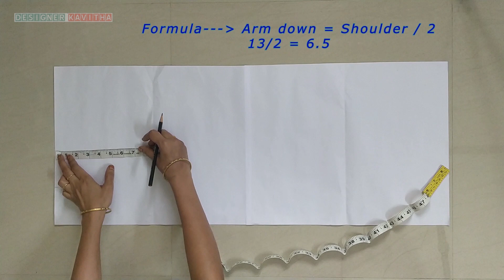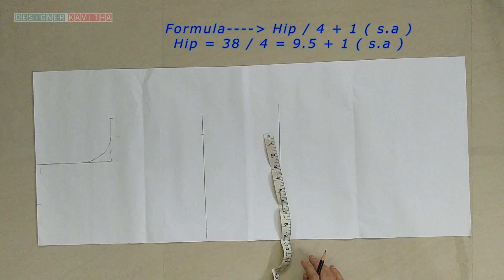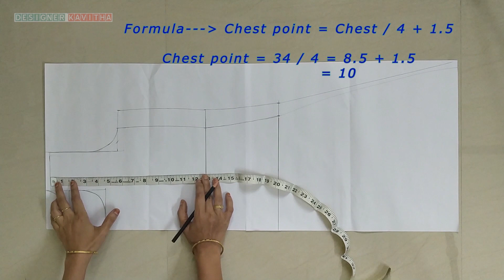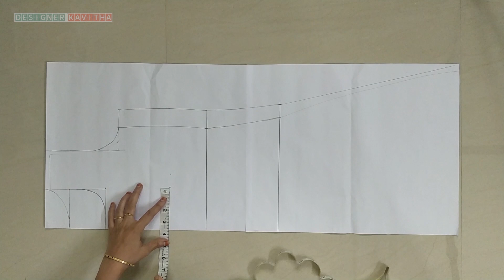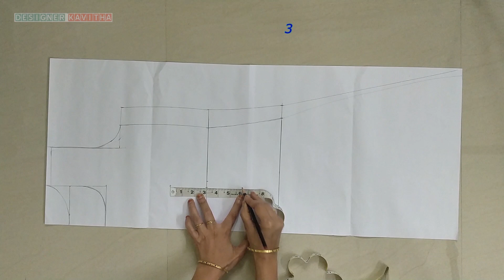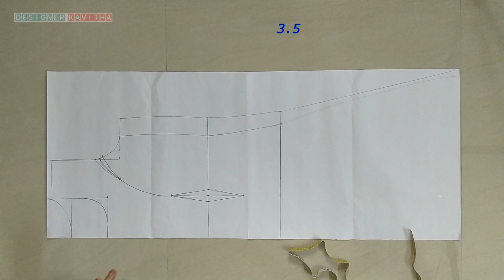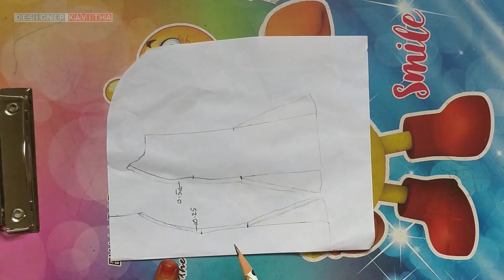Princess cut kurti cutting & stitching in Telugu|princess cut kurti neck design |by Designer Kavitha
In this video, I am going to explain how to do cutting and stitching princess cut top or kurthi  in very easy and perfect way along with umbrella sleeves.

Step by step perfect blouse stitching tutorial for beginners (అతి సులువుగా లైనింగ్ బ్లొజ్ కుట్టడం నేర్చుకోండి ఇలా..)